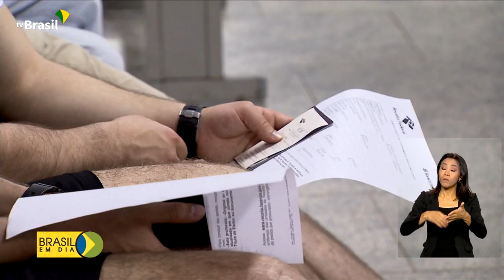Economia | Imposto Territorial Rural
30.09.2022 - Termina hoje o prazo de envio do Imposto Territorial Rural de 2022.